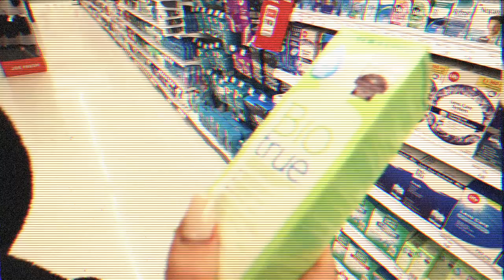Day in the life of a small Youtuber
TEAMI BLENDS
CODE: BENTO20

Hope you guys enjoyed this little snippet of my life hehe